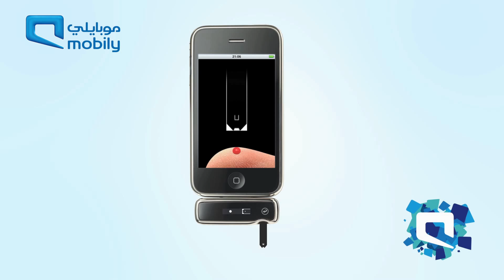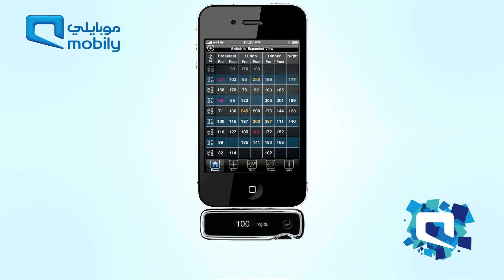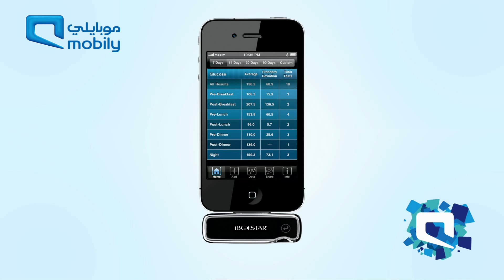خدمة IBGSTAR من موبايلي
خدمة IBGSTAR من موبايلي لمتابعة مرض السكري وتسجيل كافة معلوماتة عبر الآيفون أو الآيبود